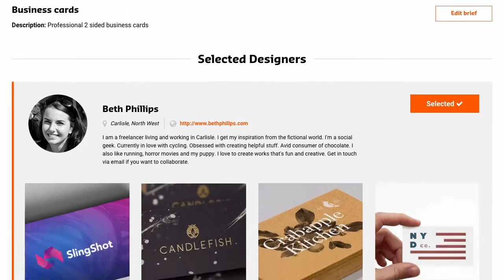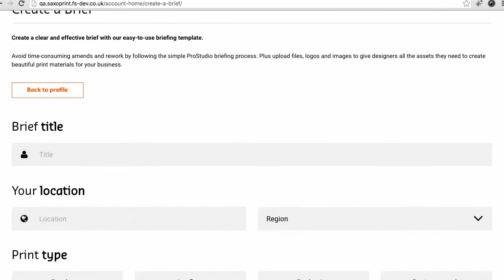Hello ProStudio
SAXOPRINT ProStudio is a new professional design and print community from SAXOPRINT. Our online platform connects businesses like yours with some of the best design talent across the UK.